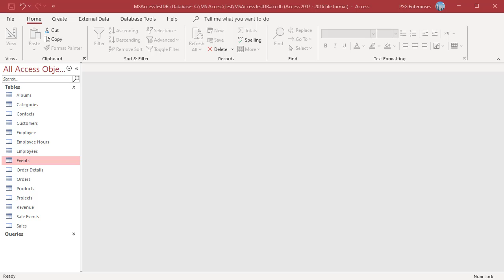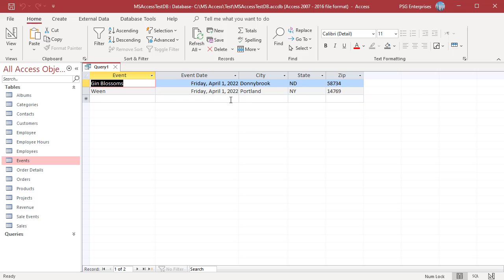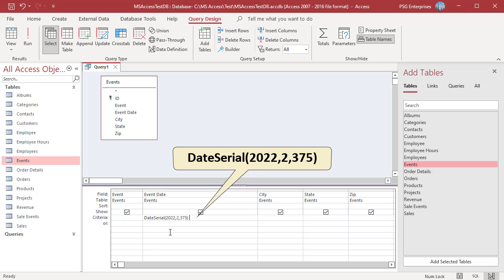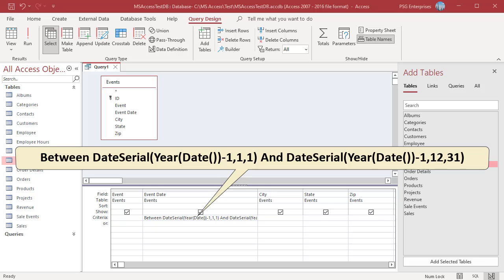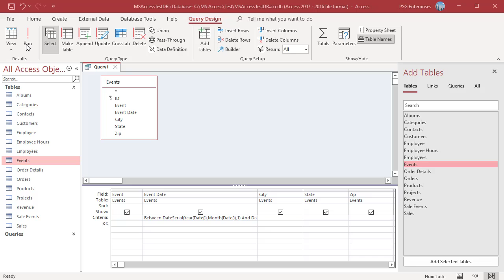How to use DATESERIAL function to get a date in MS Access - Office 365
The DATESERIAL function returns a date if year, month and day are passed as arguments. If any of the arguments exceeds the accepted range it increments to next larger unit as appropriate. For example if you provide for days more than 31 or for month if you provide more than 12. Also if you provide day as value zero then it calculates previous month last day. This video explains in detail how you can use DATESERIAL function to calculate past or future dates.